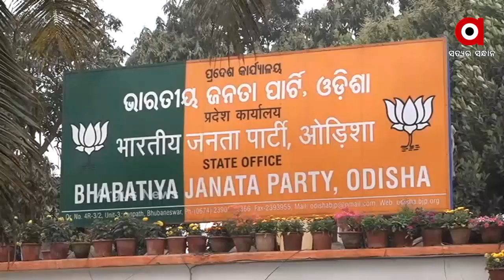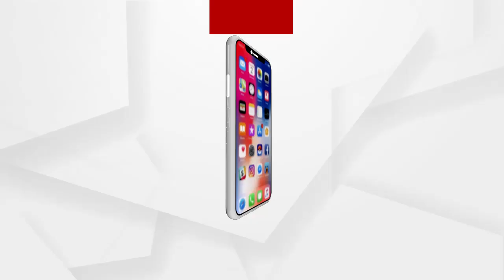ବିଜେପି ରାଜ୍ୟ କାର୍ଯ୍ୟାଳୟରେ ସାଧାରଣତନ୍ତ୍ର ଦିବସ ପାଳିତ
ଭୁବନେଶ୍ୱର ସ୍ଥିତ ବିଜେପି କାର୍ଯ୍ୟାଳୟରେ ସାଧାରଣତନ୍ତ୍ର ଦିବସ ପାଳନ.